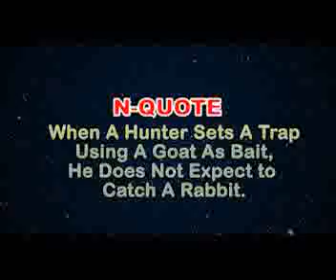Nnena and friends EPI 44 www thewaptv net